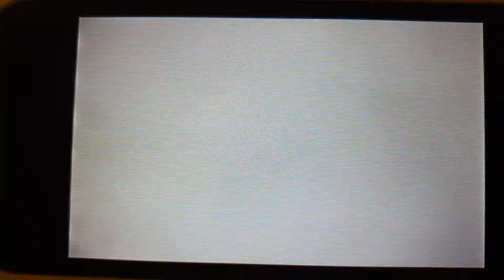Tomodachi life Apple Baby Family♀️🍎🍏